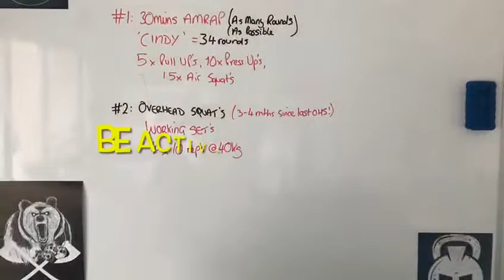BE ACTIVELY - ACTIVE - STRONGER - FITTER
BE ACTIVELY - ACTIVE DAILY

Haven’t been able to do OVERHEAD SQUATS in MONTHS!
Left shoulder injury and really wanted to give it a go today!

To get warmed up:
30 minutes of ‘CINDY’ workout

Completed 34 rounds and hoped my shoulders were really warmed up now?

Got onto the bar and after a few ‘failed attempts’ and ‘mental blockages’ I managed to hit 3 sets of 10 reps warning up.

Finished with 4 x 10’reps at 40kgs

So glad to be getting back into one of the best STRENGTH EXERCISE you can do for Maximum muscle use!